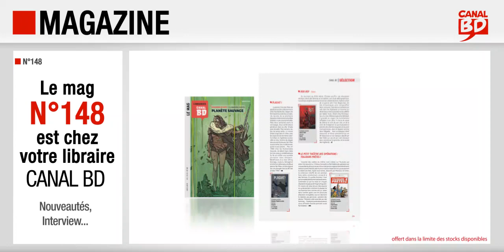Magazine Canal BD n°148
Présentation du Magazine Canal BD n°148 (avril / mai 2023) avec, en couverture, Chasseurs de Sève (ed. LES HUMANOIDES ASSOCIES).